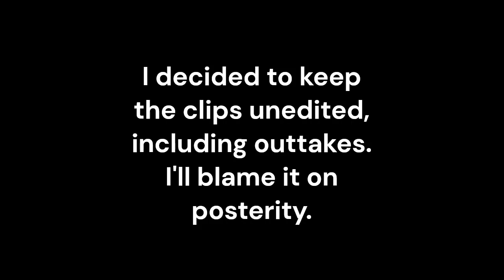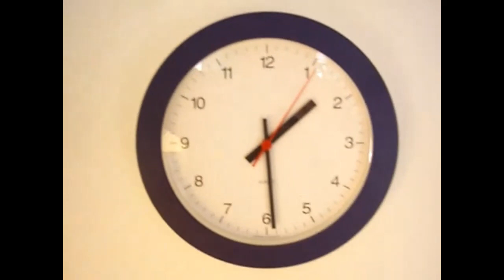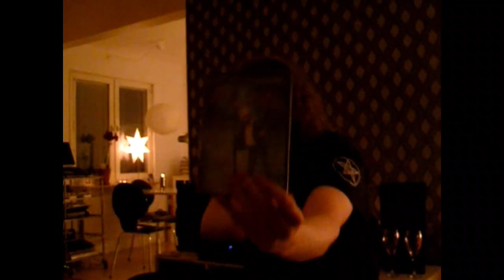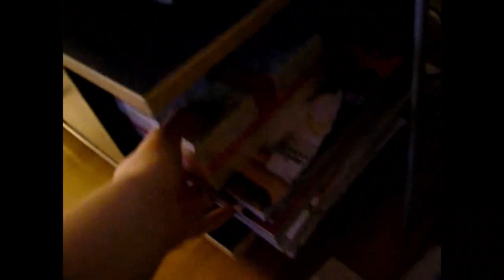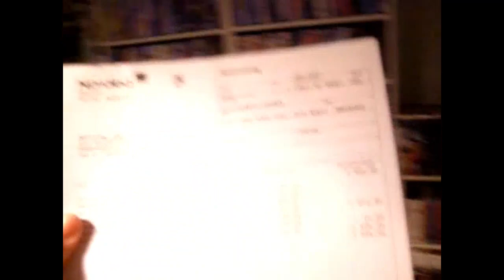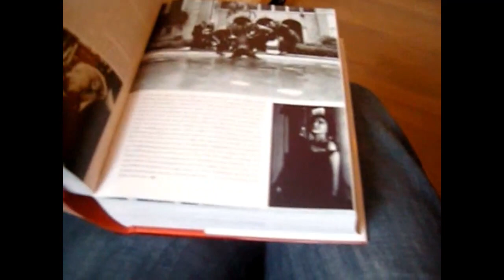Christmas 2009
I was going to schedule this for December but, meh, I'll just publish it now.